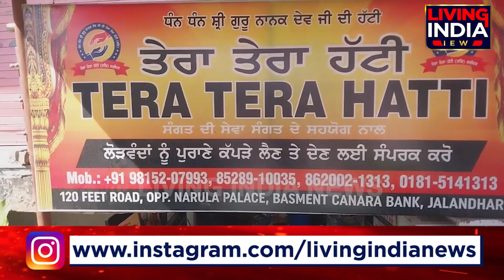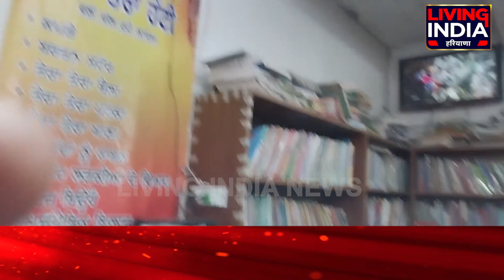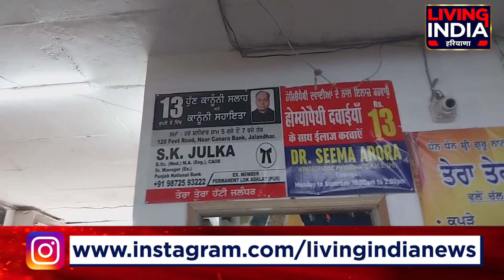ਗੁਰੂ ਨਾਨਕ ਦੇਵ ਜੀ ਤੋਂ ਪ੍ਰੇਰਿਤ ਇਹ ਹੱਟੀ ਕਰ ਰਹੀ ਲੋੜਵੰਦਾਂ ਦੀ ਮਦਦ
2018 ਤੋਂ ਕਰਦੇ ਆ ਰਹੇ ਨੇਕੀ ਦਾ ਕੰਮ
ਤੁਸੀਂ ਵੀ ਸੰਸਥਾ ਨਾਲ ਜੁੜ ਕਰ ਸਕਦੇ ਹੋ ਮਦਦ